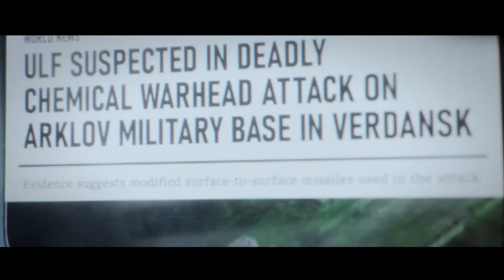Modern Warfare 3 "DEEP COVER" Mission (No Commentary)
How to complete mw3 deep cover undetected

This campaign mission was not easy to do at all you may notice a few cuts but I got it in the end.

00:00 - 2:07 cutscene
2:07 - 4:45 deep cover undetected

The normal time I upload is 6pm UK time.

my friend's channel here
 JustJaVan